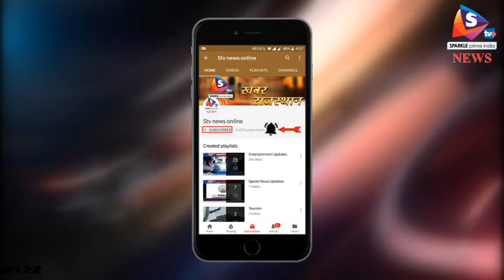अलवर के कर्नल का वीडियो हुआ वायरल, जात पात भूलने का दिया सबक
सोशल मीडिया पर भारतीय सेना के एक अधिकारी सौरभ सिंह शेखावत का एक वीडियो तेजी से वायरल हो रहा है। इस वीडियो में शेखावत ने बताया है कि सेना में धर्म और जाति को लेकर विवाद क्यों नहीं होता।
 ट्विटर पर शेयर किए गए इस वीडियो को अब तक एक लाख से ज्यादा लोग देख चुके हैं। राजस्थान के अलवर के रहने वाले कर्नल सौरभ  सिंह शेखावत के इस वीडियो  को  जाट रेजिमेंट की 19वीं बटालियन में तैनात पूर्व भारतीय सैन्य अधिकारी रघु रमन ने ट्विटर  पर डाला है। पैराशूट रेजिमेंट स्पेशल फोर्स की 21वीं बटालियन में तैनात कर्नल शेखावत देश में सेना के सबसे अनुशासित अधिकारियों में से एक है। वीडियो वायरल होने के बाद सौरभ सिंह शेखावत को खासी तारीफ मिली है।  रघु रमन ने वीडियो  पोस्ट करते हुए लिखा है अगर आपको कुछ अच्छा सुनना है तो कर्नल शेखावत को सुनें। शेखावत ने एक मिनट में ही वह सबक सिखा दिया जिसे हमारे सभी राजनेता मिलकर भी हमें नहीं सिखा सके। इस वीडियो में कर्नल शेखावत कह रहे हैं कि सेना में आप काफी धर्मनिरपेक्ष सोसाइटी में रहते हैं और आपको वहां एक यूनिट के तौर पर बर्ताव करना होता है। आगे वे कहते हैं कि जब मैंने स्पेशल फोर्स ज्वॉइन की थी तब मेरे एक वरिष्ठ अधिकारी ने मुझसे प्रश्न किया कि तुम्हारा धर्म और जाति क्या है? मैंने उत्तर दिया कि मैं हिंदू राजपूत हूं। मेरा उत्तर सुनने के बाद उन्होंने कहा कि जाओ जाकर उस गंदे पानी में डुबकी लगाकर आओ। मैंने उनकी बात मानते हुए गंदे पानी में डुबकी लगा दी। इसके बाद शेखावत के अधिकारी ने यहीं सवाल दोहराया । इस पर कर्नल ने कहा कि मेरा धर्म एसएफ यानी स्पेशल फोर्स है और जाति भी एसएफ है। तब उन्होंने सीख देते हुए कहा कि तुम एक अधिकारी हो तो तुम्हारा धर्म वही होगा जो तुम्हारे जवानों का धर्म है। अगर तुम्हारे जवान हिंदू हैं तो तुम भी हिंदू हो। अगर वह सिख हैं तो तुम भी सिख हो।
 गौरतलब है कि सौरभ सिंह शेखावत का जन्म राजस्थान के अलवर में हुआ था। शेखावत एक कुशल पर्वतारोही भी है। वे तीन बार 2001, 2003 और 2005 में माउंट एवरेस्ट फतह कर चुके हैं। शेखावत को बहादुरी के लिए कर्इ अवार्ड से सम्मानित किया जा चुका है।